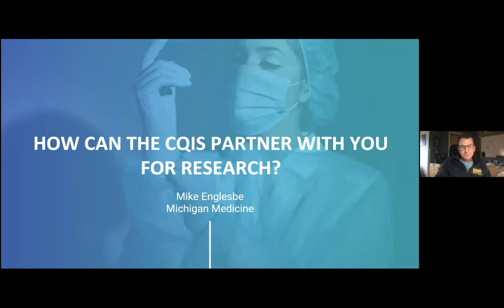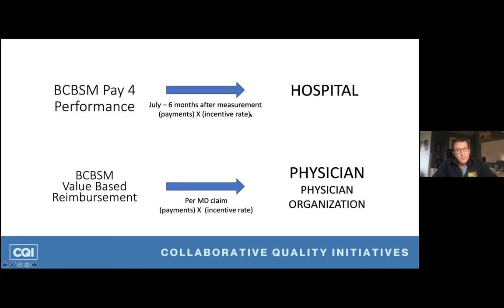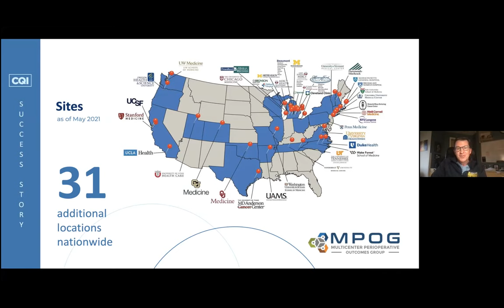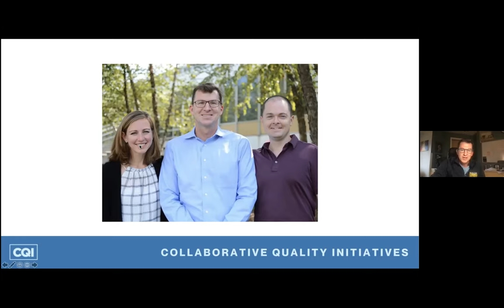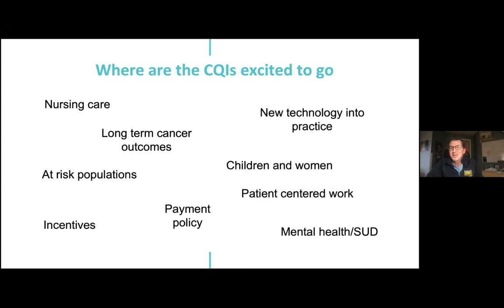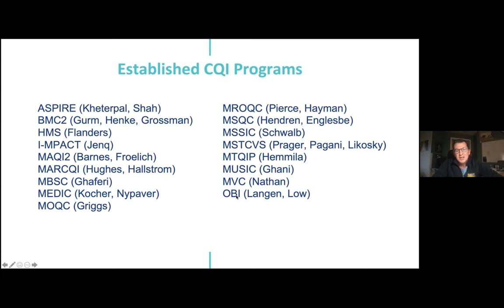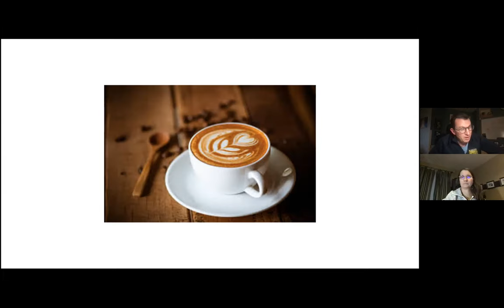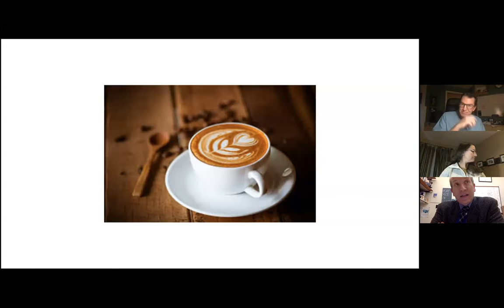How to use one of the 25 Collaborative Quality Initiatives in Michigan for research work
In a research seminar hosted on Nov. 18, 2021 by the University of Michigan Institute for Healthcare Policy and Innovation, Michael Englesbe, M.D.,  described the mission and operational highlights of Michigan's Collaborative Quality Initiatives (CQIs).  CQIs, which are funded by Blue Cross Blue Shield of Michigan and led by teams at the University of Michigan and Henry Ford Health System, connect hospitals and practices statewide for clinicak quality improvement efforts that also yield data that researchers can use.

The seminar focuses on how researchers can approach the CQIs with potential research questions, and gives examples of past and current research using CQI data, including efforts focused on COVID-19.

Learn more about the CQIs and get links to their individual websites